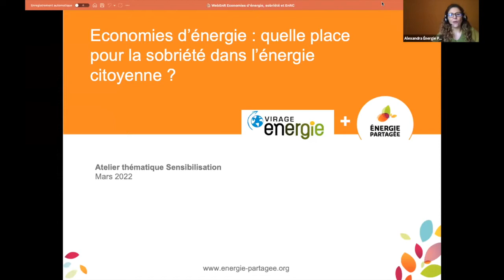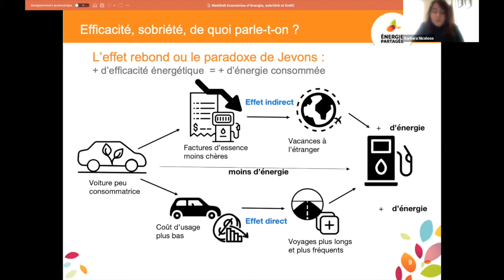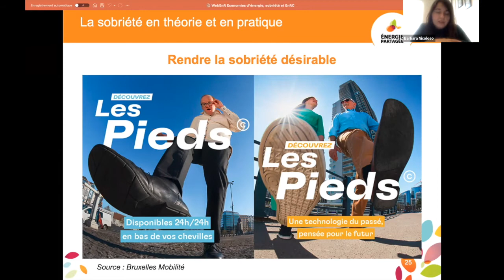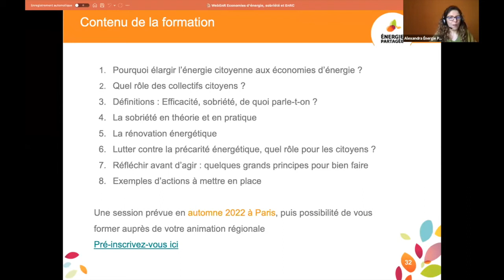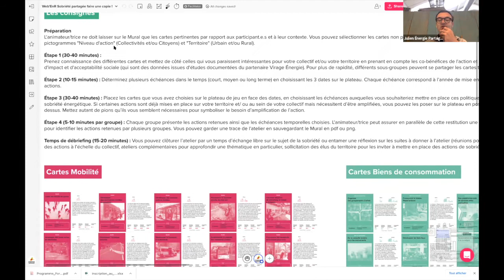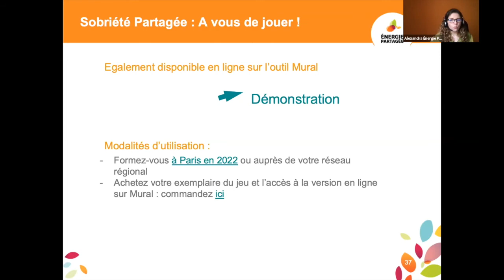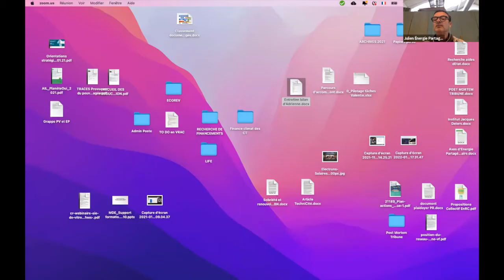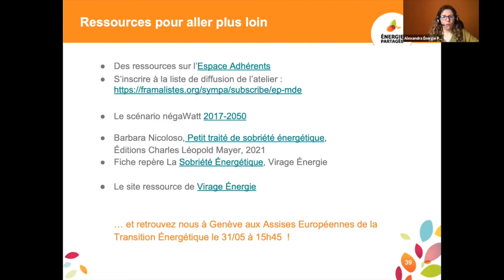Quelle place pour la sobriété énergétique dans les projets d’énergie citoyenne ?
L’énergie citoyenne, ce n’est pas que produire des kWh ! La charte d’Energie Partagée propose une vision d’un système énergétique pour demain reposant sur une consommation d’énergie réduite, grâce à l’application des principes de sobriété et d’efficacité et, pour couvrir cette consommation résiduelle, d’une production intégralement basée sur les énergies renouvelables.

Ce Web’EnR est proposé par Energie Partagée en partenariat avec Virage Energie, l’association spécialiste des actions publiques et citoyennes de sobriété.

Il permet d'en savoir plus sur la manière dont les citoyens et collectivités, peuvent intégrer des actions d’économies d’énergie et notamment de sobriété énergétique dans leur projets d’énergie citoyenne.

Découvrez également le nouveau de module de formation sur les économies d’énergie et l’outil de sensibilisation Sobriété Partagée, co-construit avec Virage Energie, pour enrichir votre projet d’énergie citoyenne avec les acteurs de votre territoire !

Ce Web’EnR est animé par :
Alexandra Lafont-Kaufmann – Co-responsable du Pôle Animation et du plaidoyer d’Énergie Partagée
Barbara Nicoloso, Directrice de Virage Energie